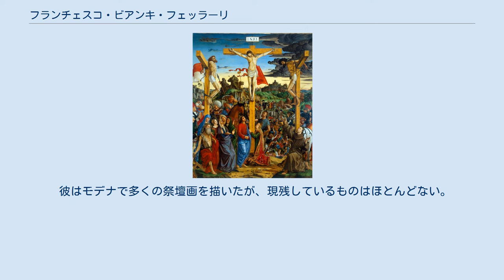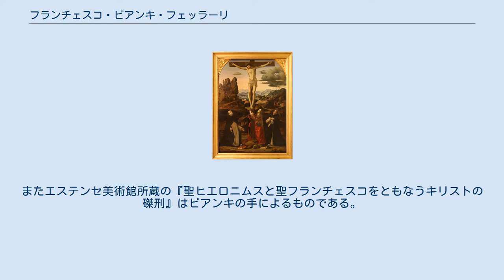フランチェスコ・ビアンキ・フェッラーリ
『磔刑』1500年-1510年頃 『受胎告知』1506年-1512年頃 フランチェスコ・ビアンキ・フェッラーリ（伊: Francesco del Bianchi Ferrari, 1447年-1510年2月8日）は、ルネサンス期のイタリアの画家である。
フランチェスコ・ビアンキ（Francesco Bianchi）やイル・フレア（Il Frare）としても知られる。
 フェラーラで生まれたが、モデナで生まれたとも言及されている。
コズメ・トゥーラの弟子であり、その作品は彼の時代では非常に高く評価されていた。
ビアンキは後にパルマ派の画家として大成するコレッジョの師であったと言われているが、ビアンキはコレッジョがわずか16歳のときに死去している。
 彼はモデナで多くの祭壇画を描いたが、現残しているものはほとんどない。
しかしルーヴル美術館には『即位した聖母子と2人の聖人』（Virgin and Child enthroned with two Saints）が所蔵されている。
またエステンセ美術館所蔵の『聖ヒエロニムスと聖フランチェスコをともなうキリストの磔刑』はビアンキの手によるものである。